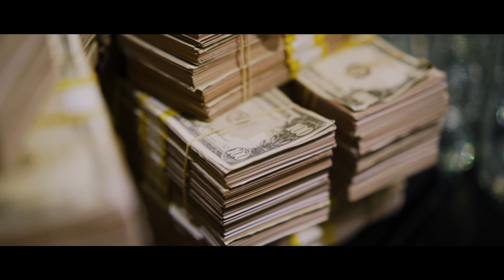Clarendon Fine Art: Vincent Kamp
Life is Art Visuals
2020